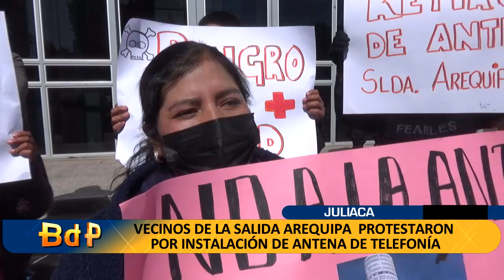ANTENAS: VECINOS DE LA SALIDA AREQUIPA PROTESTARON POR INSTALACIÓN DE ANTENA DE TELEFONÍA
UN GRUPO DE VECINOS DE LA SALIDA A AREQUIPA ,  LLEGARON HASTA LAS   PUERTAS DE LA MUNICIPALIDAD PROVINCIAL DE SAN ROMÁN,  PARA RECHAZAR LA INSTALACIÓN DE UNA ANTENA DE TELEFONÍA MÓVIL.